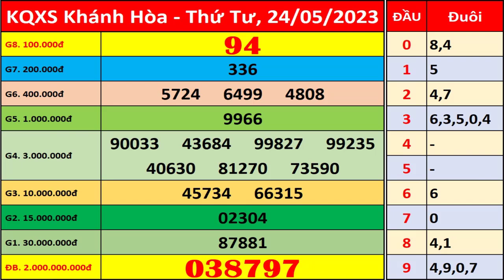Xổ số Khánh Hòa ngày 24 tháng 5 | XSKH - KQXSKH - SXKH | Xổ số kiến thiết Khánh Hòa hôm nay